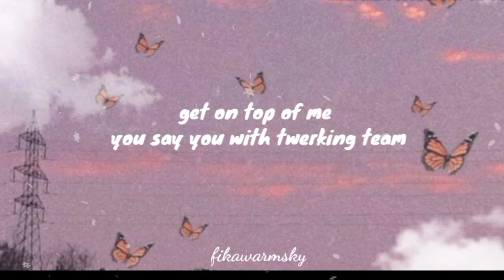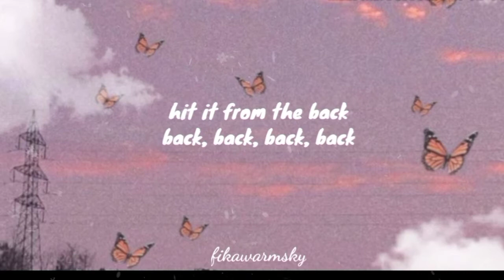Shake That Laffy Taffy Girl Bring It Back Drop It Back (Lyrics) - Laffy Taffy - Flyboy Up (Remix)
♀Every day i update the channel with lyric videos⭐

★Please Request in the comments, thank you!😉✌️

★Thanks for coming to my channel gaes! 🥰♥️